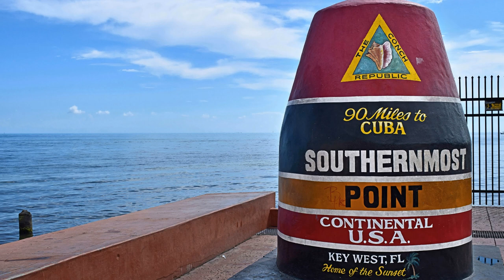Driving to Key West on a Golf Cart! What?!? - GolfCarTV (Episode 13)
This week on GolfCarTV, we get a chance to talk to the guys at @CartLifeTV about the CartLife brand, their custom golf cart, and their plans to drive from Boca Raton to Key West (225 miles!) in a golf cart!

Check them out on YouTube @CartLifeTV

GolfCarTV is a weekly show with new episodes airing every Wednesday at noon EDT.

Want to be featured on GolfCarTV?